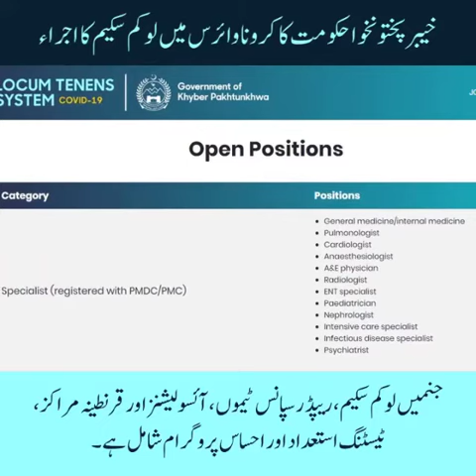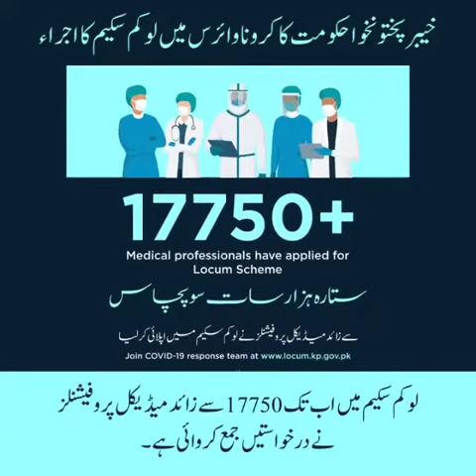Locum Scheme in KPK